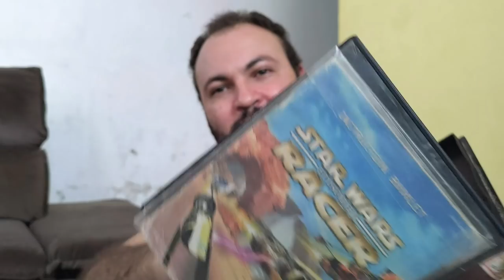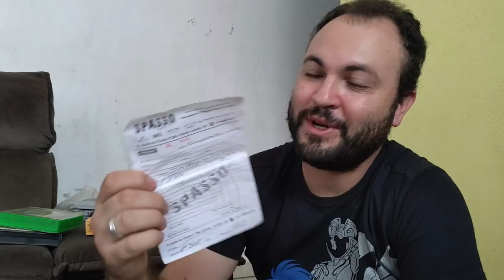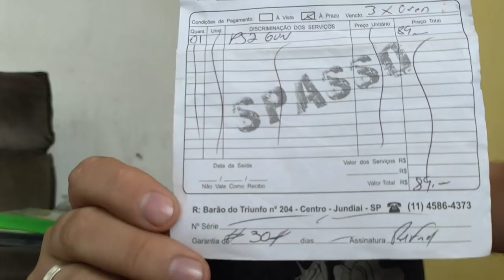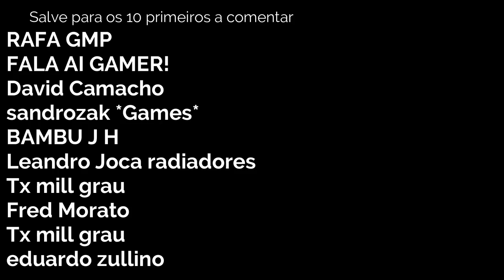Caçada Gamer em Judiai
🔴PARCEIROS:
 ★ Grupo de venda de games:

IFIGENIA